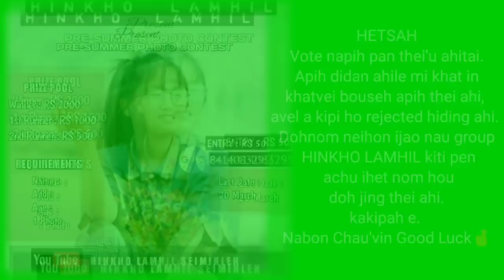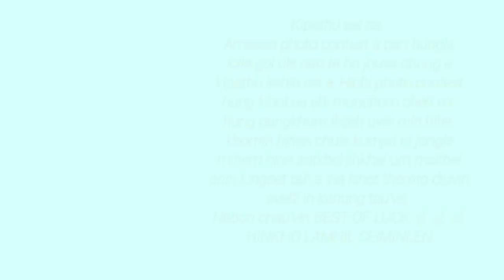HINKHO LAMHIL PRESENT PRE SUMMER PHOTO CONTEST 2021 best of luck🤞🤞🤞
special thanks to Brother Obed Lego for the background song and thanks to all the participants in the contest. wishing you all the best from my side. watch and select your best from the list.